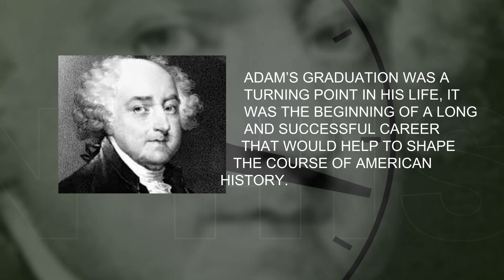John Adams: From Harvard Graduate to U.S. President.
Discover the fascinating journey of former U.S. President John Adams as he graduated from Harvard on this day in 1755. Learn how this pivotal moment shaped his future and leadership. JohnAdams HarvardGraduate USPresident HistoryMilestone.